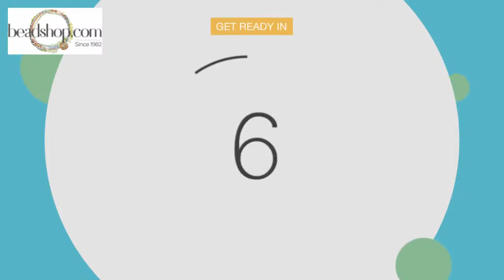Free Tip Friday: African Bead Trunk Show with Kate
We've been so excited for this one! Kate snagged some gorgeous Tribal and Trade finds recently for beadshop, and she is ready to share them with you on Friday 1/21.

The show will give you a sneak peek at the beads and pendants, and will be over in time for you to shop at Noon Pacific Time to shop.